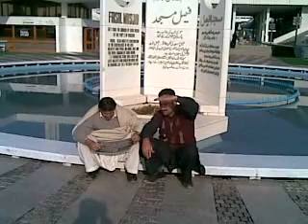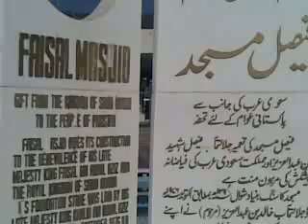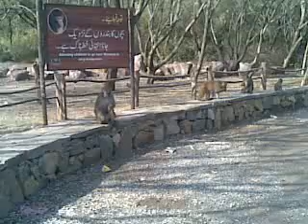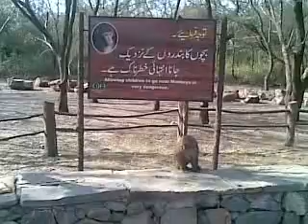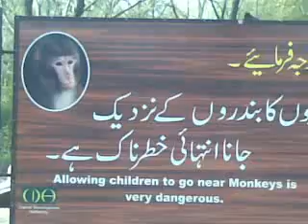ISLAM ABAD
liqat khan ,wakeel  and sajjad visit islambad 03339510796
now in saudi arib jeddah kelo 8